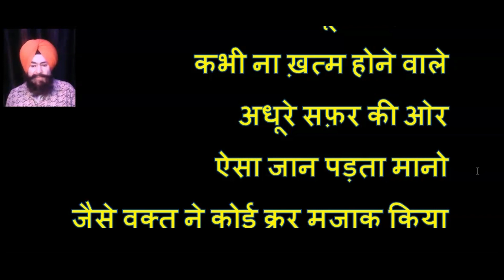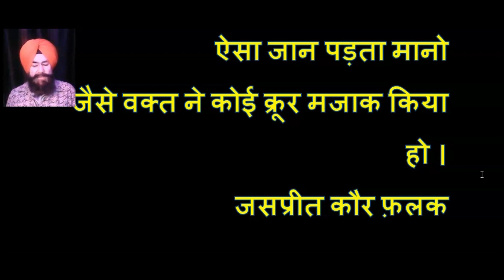अधूरे सफ़र की ओर: Jaspreet Kaur Falak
For Physics and Electronics
You can find here thousands of Video, Practical, Book,
Notes, Assignments and many more ….Free…
call for free subjective test  in Physics of 11th, 12th class
Tarlochan, singh, mahajan, 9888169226, Tarlochan singh mahajan, khalsa college,
इस वीडियो दे handwritten notes  मेरी वैब्बसाईट विच assignments दी form विच पए हन
इस वैब्बसाईट तों लैब-मैनूअल- ते पेपर वी मिल जाणगे
लिंक
मेरी इक ऐप वी है उस ते वी इह सारा कुझ है जिस नूं तुसीं आपने फोन ते डाउन लोड कर सकदे हो
( Electronics Tutors)

ਵਿਦਿਆਰਥੀਆਂ ਦੇ ਭਵਿੱਖ ਨੂੰ ਮੱਦੇਨਜ਼ਰ ਰੱਖਦੇ ਹੋਏ ਮੈਂ ਫਿਜ਼ਿਕਸ ਨਾਲ ਸਬੰਧਿਤ ਇਕ ਵੈੱਬ ਸਾਈਟ ਬਣਾਈ ਹੈ।  10+1 ਤੋਂ ਲੈ ਕੇ M.Sc    ਤਕ ।
ਇਸ ਵਿਚ ਵਿਦਿਆਰਥੀਆਂ ਨੂੰ ਹੇਠ ਲਿਖੀ ਸਮਗਰੀ ਮੁਹੱਈਆ ਕਰਵਾਈ ਗਈ ਹੈ

1.. ਪੁਰਾਣੇ Question papers
2..ਈ ਬੁਕਸ
3. ਅਸਾਈਨਮੈਂਟਸ
4. ਵੀਡੀਓ ਲੈਕਚਰ
5. ਪ੍ਰੈਕਟੀਕਲ ਨਾਲ ਸਬੰਧਿਤ ਵੀਡੀਓ ਲੈਕਚਰ
6. ਲੈਬ ਮੈਨੂਅਲ
7. ਨੋਟਸ
ਇਸ ਲਿੰਕ ਤੇ ਕਲਿੱਕ ਕਰੋ:
‌ਵਿਦਿਆਰਥੀਆਂ ਨੂੰ ਜੇ ਕੋਈ ਹੋਰ ਮਦਦ ਦੀ ਲੋੜ ਹੈ ਤਾਂ ਉਸ ਲਈ  ਸੁਝਾਅ ਦਿੱਤੇ ਜਾ ਸਕਦੇ ਹਨ
ਮੇਰਾ ਫ਼ੋਨ ਨੰਬਰ ਹੈ:
ਡਾ. ਮਹਾਜਨ
ਐਸੋਸੀਏਟ ਪ੍ਰੋਫੈਸਰ (ਫਿਜ਼ਿਕਸ)